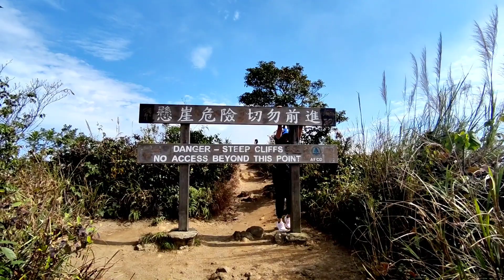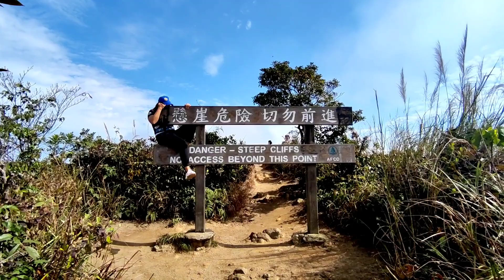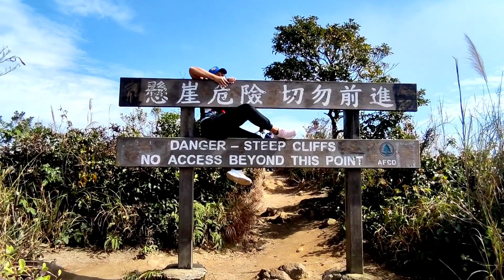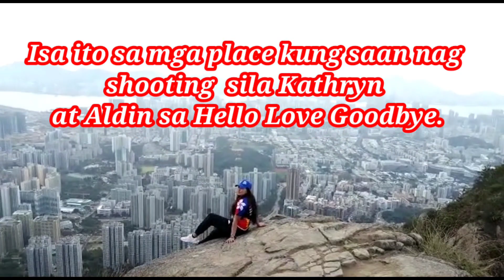Lion Rock moments (Part 2)